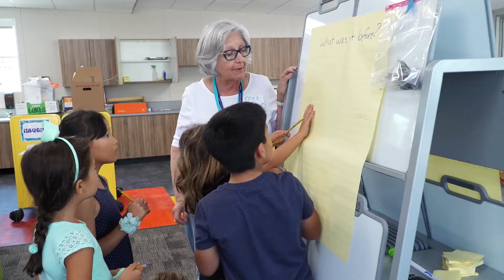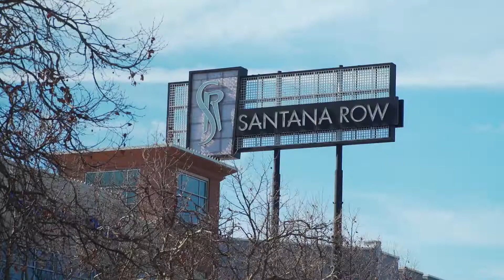Join the Campbell USD Team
Point your career in the right direction. Apply to teach in Campbell Union (elementary) School District.